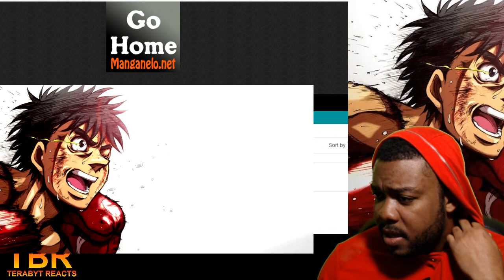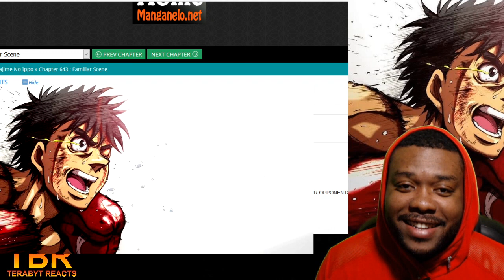HAJIME NO IPPO MANGA READTHROUGH CHAPTER 641 - 650 | IPPO VS TAKE